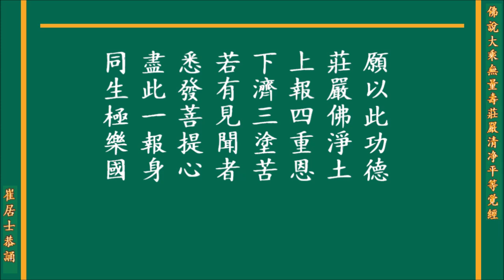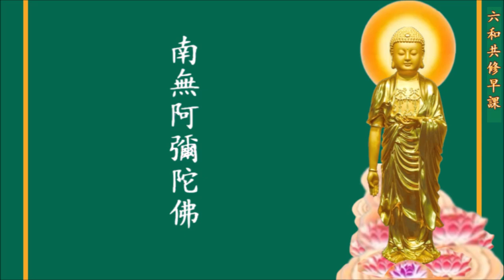早課 佛說無量壽經 崔居士恭讀 (禮金佛回向）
大乘無量壽莊嚴清净平等覚經